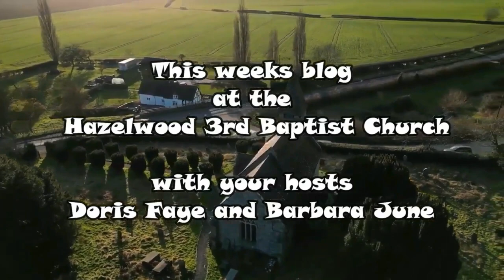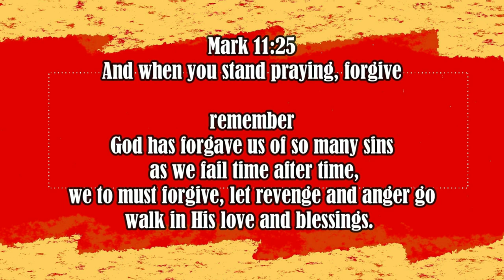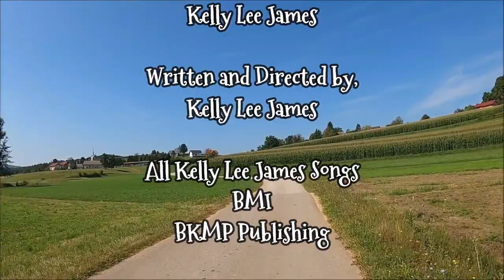The Crusty Bucket Country Music Show, Episode 1, Season 2, OV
Coming soon to the ROKU Television Network, watch season 1 now on the following channels, AIM Country Music Television, Knob TV and AIM Christian Television.